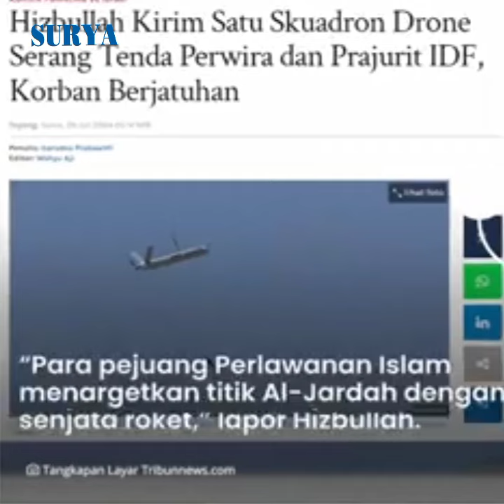Hizbullah Luncurkan 12 Drone Ke Tenda Perwira dan Prajurit IDF, Korban Berjatuhan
VP Rendra Kurniawan

Para pejuang Perlawanan Islam Lebanon, Hizbullah terus perang sengit dengan Pasukan Israel (IDF).

Terbaru Hizbullah melancarkan serangan udara dengan satu skuadron pesawat nirawak serang (drone) dan menargetkan posisi serta perkemahan perwira dan prajurit IDF dari unit lapis baja yang baru-baru ini ditempatkan di utara Barak Yiftah.

Satu skuadron atau 12 drone tersebut langsung menghantam tenda-tenda pasukan zionis dan menimbulkan korban yang terkonfirmasi.

Tak hanya itu, menurut laporan Hizbullah juga menargetkan peralatan mata-mata di lokasi Misgav Am dengan senjata yang tepat dan mengenainya secara langsung.

“Para pejuang Perlawanan Islam menargetkan titik Al-Jardah dengan senjata roket dan mengenainya secara langsung," lapor Hizbullah, mengutip Palestine Chronicle, Minggu (28/7/2024).

Hizbullah juga menargetkan sistem mata-mata teknis IDF di lokasi Manara dan penempatan tentara musuh di sekitarnya dengan pesawat tak berawak serang, sehingga menghasilkan serangan langsung dan menimbulkan korban di pihak musuh, termasuk yang tewas dan terluka.

Sementara itu, Brigade Al-Quds menargetkan sebuah bangunan tempat tentara musuh Israel ditempatkan di pemukiman Manara dengan senjata yang tepat mengenai bangunan tersebut secara langsung, banyak korban jiwa berjatuhan.

Kelompok Lebanon juga membombardir posisi artileri musuh di Al-Zaoura dengan puluhan roket Katyusha.